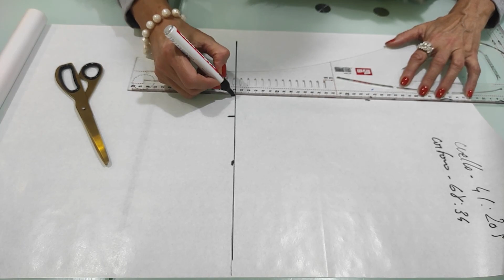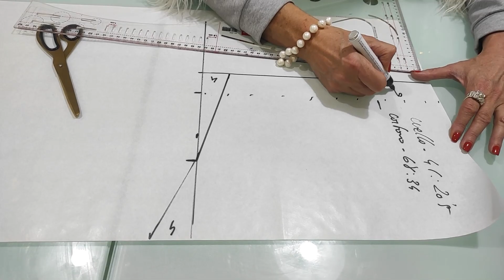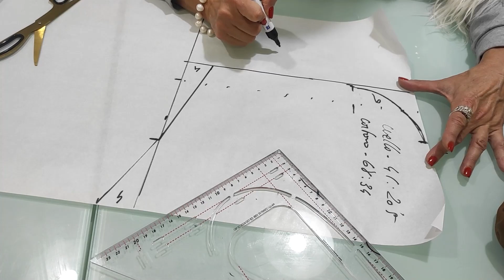De ABRIGO A CHALECO con capucha! (DIY)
En este tutorial voy a transformar un abrigo de piel vuelta en chaleco largo y de las mangas hacer una capucha, le damos una segunda oportunidad y nos parecerá que estrenamos nueva prenda.